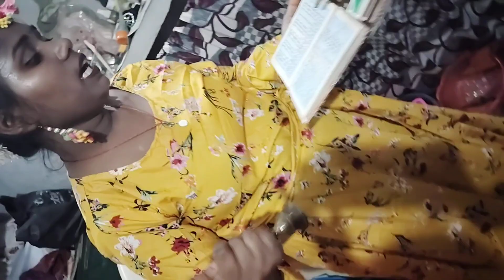OMG! Janmashtami celebration 2023#vlog vlogs dailyvlog priya gaur 25 priya gaur 26